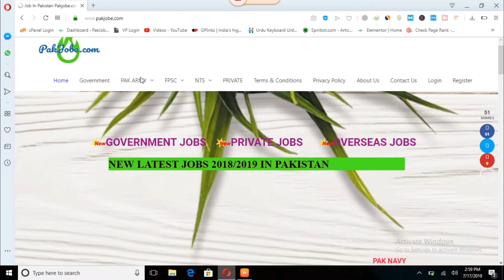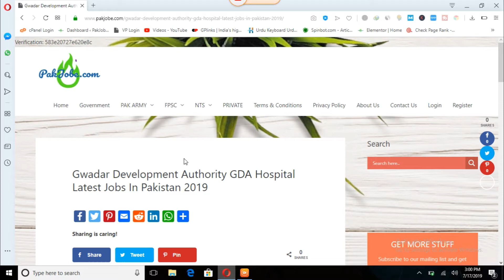Gwadar Development Authority GDA Hospital Latest Jobs In Pakistan 2019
1. Khyber Pakhtunkhwa Public Service Commission KPPSC Latest Jobs In Pakistan 2019
2. Defence Housing Authority DHA Latest Jobs In Pakistan 2019 in Quetta
3. Gwadar Development Authority GDA Hospital Latest Jobs In Pakistan 2019
4. Sindh Bank Limited Latest Jobs In Pakistan 2019 For Karachi
5. Benazir Income Support Programme BISP Latest Jobs In Pakistan In Islamabad

6. Pakistan National Shipping Corporation PNSC Latest Jobs In Pakistan 2019
7. Punjab Food Authority Lahore Latest Jobs In Pakistan for Analyst & Driver
8. Water and Power Development Authority WAPDA Latest Job In Pakistan 2019

9.PAEC Pakistan Atomic Energy Commission Latest Jobs in Pakistan 2019 Lahore
10. Zarai Taraqiati Bank Limited ZTBL Shari ah Expert Latest Jobs In Pakistan 2019

PakJobs com is best place to search jobs in Pakistan for all fresh graduates, students, experienced professionals, freelancers and skilled persons. PakJobs.com has daily new jobs from every area of Pakistan including major cities, small villages and remote mountain areas. Whether job seekers is located in Punjab, Sindh, KPK (Khyber Pakhtunkhwa), Balochistan, AJK, FATA, Northern.com.com, Gilgit Baltistan or lives in major city of Pakistan like Karachi, Islamabad, Lahore, Rawalpindi, Faisalabad, Sialkot, Quetta, Peshawar, Hyderabad, Sargodha, Multan, can get today’s dream job online at jobs pk for rozee roti in Pakistan and abroad.